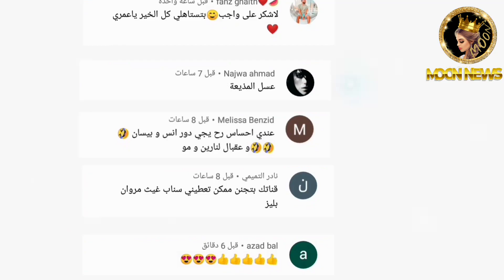غيث مروان يدخل سارة الى حياته 😲🔥